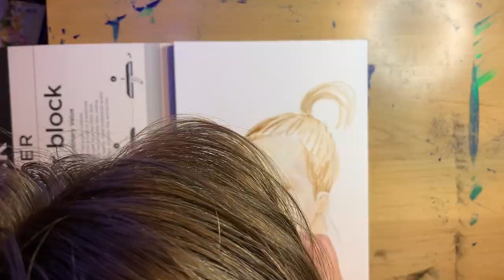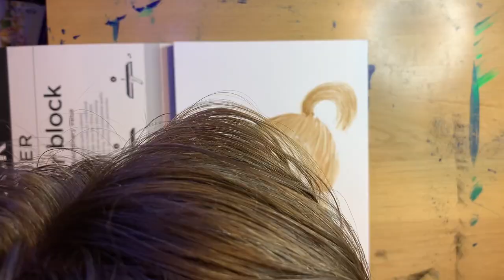crossing muddy waters :: sahar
A painting of my adorable niece, Sahar, and a cover of John Hiatt's Crossing Muddy Waters, an old favorite of mine. I promise to not get in front of my camera so much in future vids.

If you'd like to download this and other MP3s I make in the future, please subscribe to my mailing list, where I talk about my creative process and post updates about new releases:

If you're already on my mailing list and you want it, just reply to my latest email. I'll send it your way!